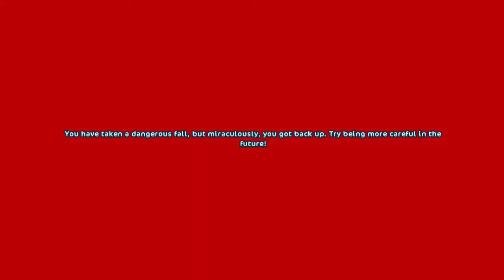SSO - Level 15 |#23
Hello everybody,

On this video we finnished trainning this horse with name Starmystery alias Star..Next week I add video of one quest with James I don't rememer on this quest right now :"D

Edit: Sony Vegas pro 13 and Camtasia Studio 8
Shot through: Fraps full version